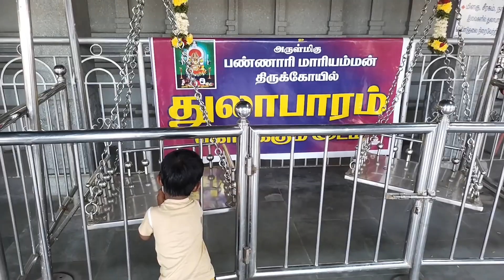பண்ணாரி மாரியம்மன் கோவிலுக்கு சென்று வரலாம்|| Bannari mariyamman kovil sakthiyamangalam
bannari mariyamman kovil sakthiyamangalam